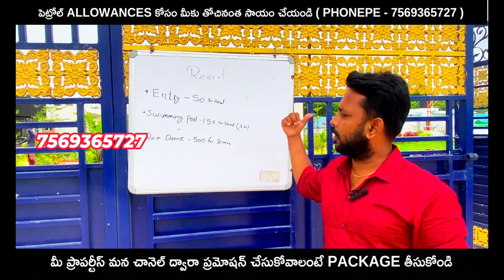100 acres resort with plots for sale at very cheap price